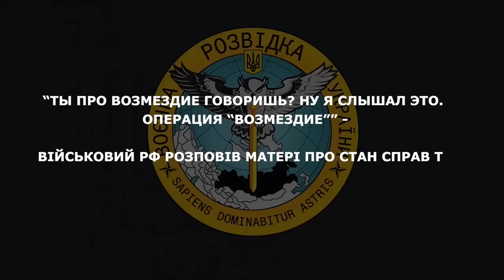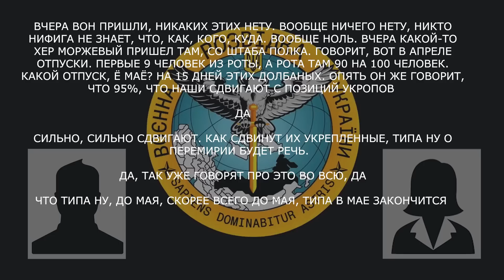"Как сдвинут позиции УКРОПОВ – будет ПЕРЕМИРИЕ". Окупант розкрив карти! | ГУР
У новому перехопленні від ГУР окупант розповідає про справжні події на фронті та жаліється на чисельні втрати в російській армії.